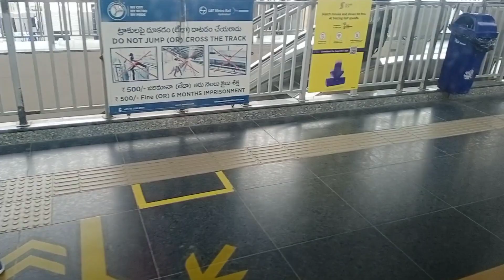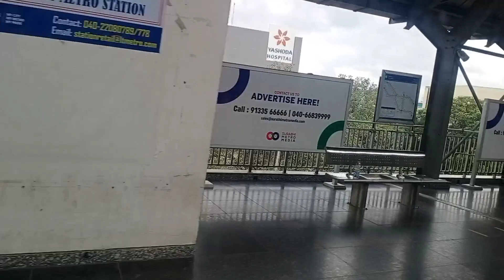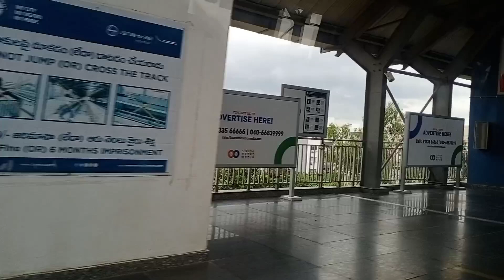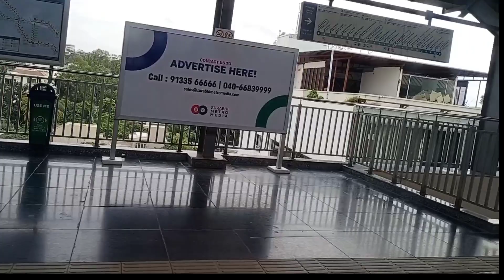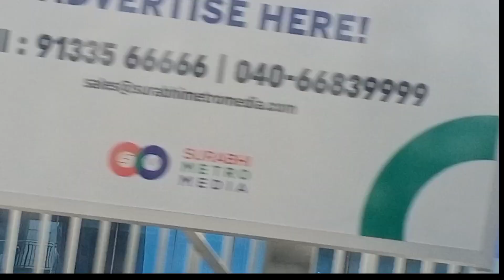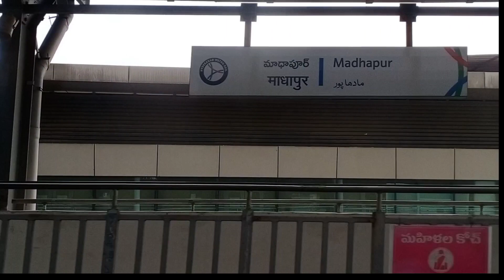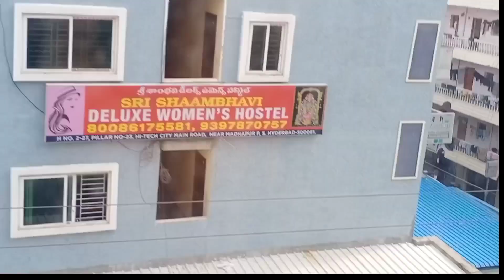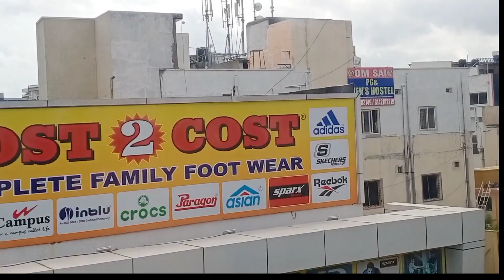Hyderabad metro train vlog..... Secunderabad to Raidurga station.... I kitchen Tamil...